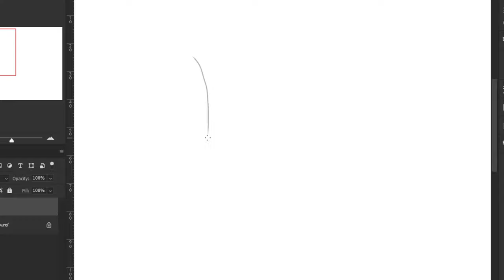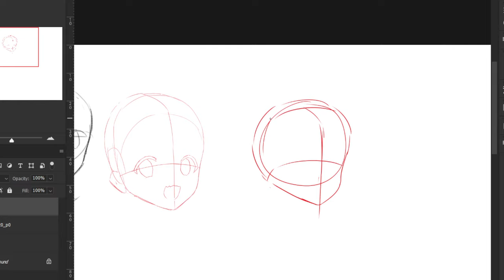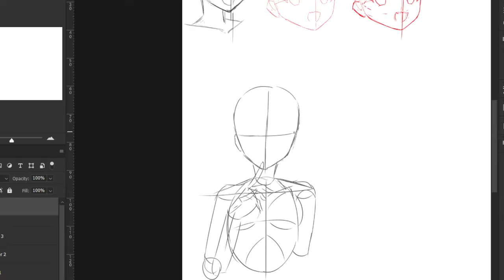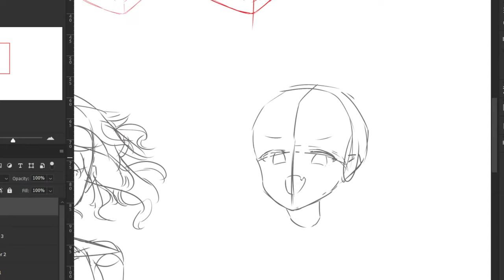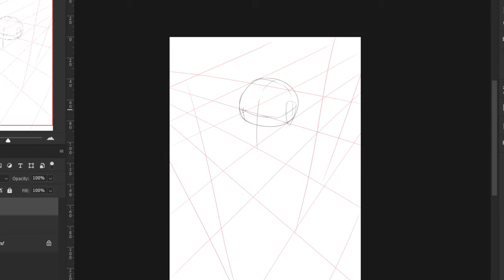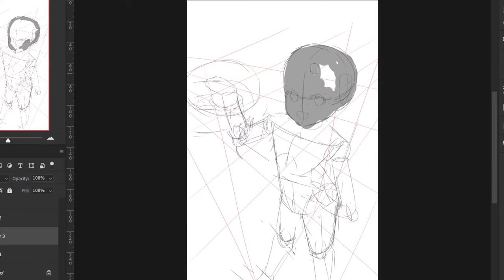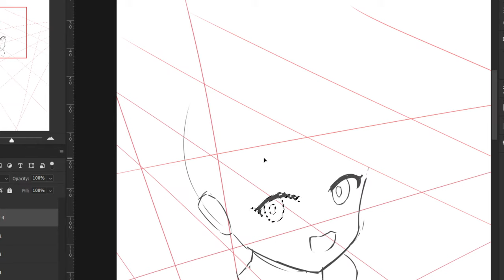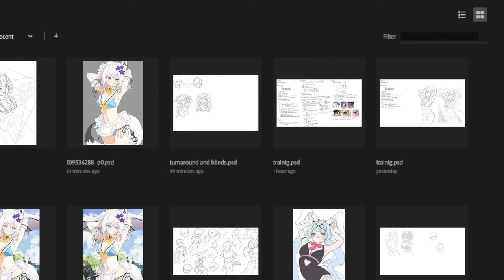[🔴LIVE] 04/07/24 Style studying Part 3 (Ogipote, DOKA, sy4